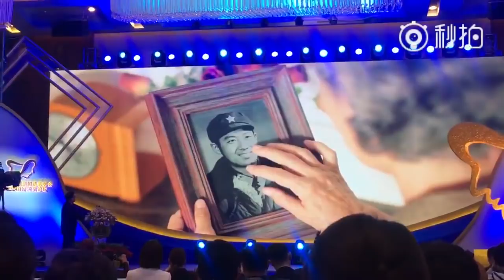180112 ZHANG YIXING 张艺兴 LAY — Charity Short Film